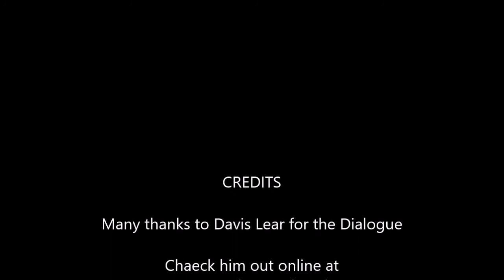The Jeet Kune Do Dialogues Episode #126 w. Davis Lear of the original Kali and Inosanto Academy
This week’s Dialogue is with Mr. “Lapu Lapu” himself, Davis Lear of the famed Filipino Kali Academy and the Inosanto Academy of the 1970s and 1980s. Dave tells stories about weapons “curing” his ailing right hand and what it was like to train with Jerry Poteet and Richard Bustillo also gives us his insights into what was great about JKD in the old days, what ails it in the present day and much, much more!

Does martial art magazine coverage of Jeet Kune Do, Bruce Lee and other JKD notables seem to have diminished greatly over the years? How about attention to the ongoing Jeet Kune Do discussions and debates? Is Jeet Kune Do in danger of disappearing from the martial art landscape supplanted by more popular mainstream arts like Brazilian Jiu Jitsu and Krav Maga and combat sports like MMA?
Serious discussion on Jeet Kune Do is vital to ensuring the continued viability of this radical martial art as a choice for people looking for practical, realistic and cutting edge "above the fray" martial art training. No matter what Jeet Kune Do lineage or camp you belong to, you need to be able to hear a variety of JKD perspectives. Whether you’ve studied Jeet Kune Do or another martial art method or just want to have a deeper understanding of the issues surrounding Jeet Kune Do, you’ll want to check out this playlist

Looking for smart and honest conversations about current events in Jeet Kune Do, thought-provoking ideas about the art, "political" viewpoints, news and the “war” between JKD factions? Want to increase your ability to think critically about JKD by listening to different perspectives on a variety of JKD topics? If so, then you’re in the right place, because on The Jeet Kune Do Dialogues, Dwight Woods engages the ideas of some of Jeet Kune Do’s most interesting instructors, thought leaders and authors. The Jeet Kune Do Dialogues is the largest YouTube talk show about Jeet Kune Do’s “big ideas”. Dwight encourages his Dialogue partners to speak their minds and his audience members to think for themselves.

The Jeet Kune Do Dialogues will soon be fan funded through monthly and one-time donations

Dwight Woods’ book, "The Jeet Kune Do Journal Vol. I” is now available at Amazon

Book the Jeet Kune Do Rebel for a LIVE seminar or workshop on Jeet Kune Do and/or its “associated disciplines

Sign up for our newsletter with the best of The Jeet Kune Do Dialogues delivered to your inbox once a month